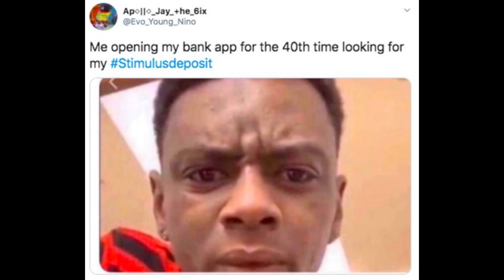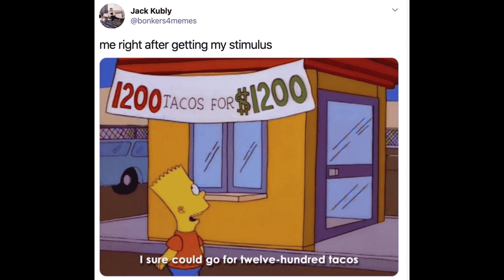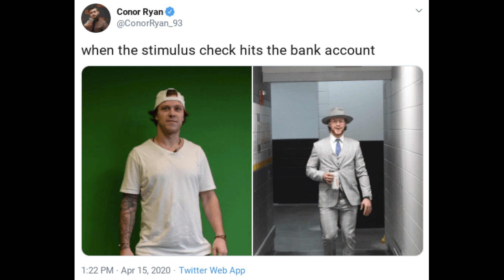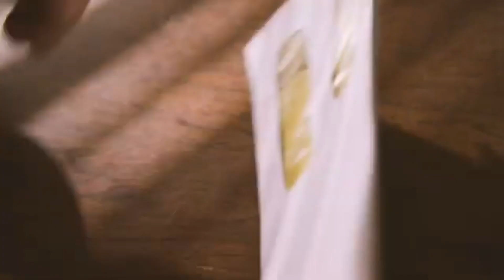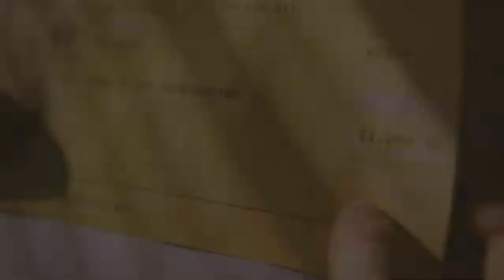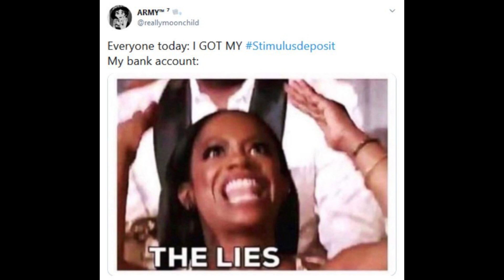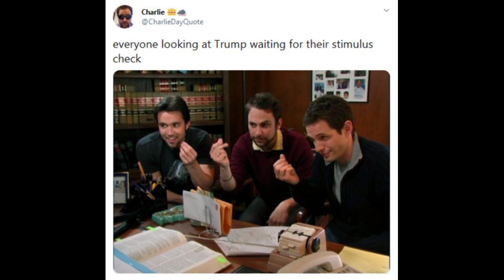IRS tax stimulus checks memes 2020 - where are they?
IRS tax stimulus checks memes 2020 - where are they? Memes that are too true and too funny!

stimulus check meme funny
irs stimulus check
wheres my stimulus check
wheres my stimulus money